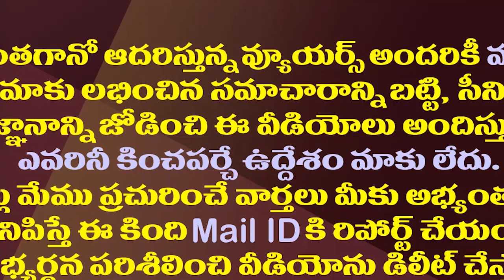ఇంగ్లీష్ మీడియం వద్దన్నచంద్రబాబుకు జైజగన్ నినాదాలతో కౌంటర్| Public Give Reverse Shock To Chandrababu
Chandrababu naidu, who spoke out against the English medium, was shocked by parents at a meeting. People chanted Jai Jagan slogans in the presence of TDP chief Chandrababu Naidu.